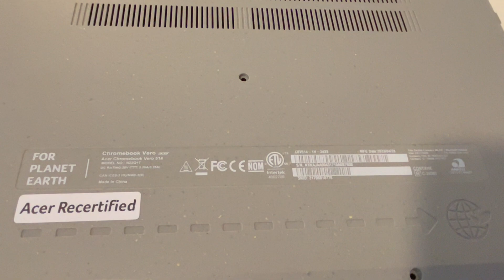How to Fix a Touchpad That Won't Click on a Acer Chromebook - Touchpad Replacement Guide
A laptop's touchpad not working correctly can really hinder progress on any sort of work. It's frustrating and time-consuming. It's often times a costly repair. Watch our Certified Technician walk you through how to replace and change your touchpad.

Computer repair tool kit recommended by our technicians: